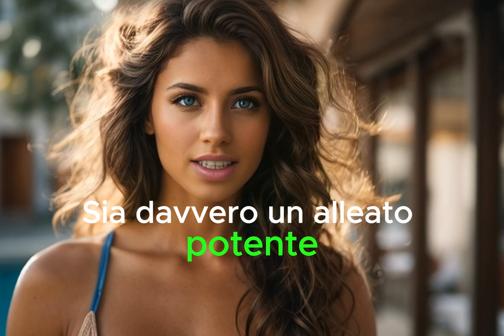5 Segreti dell'Intelligenza Artificiale che Trasformeranno i Tuoi Social Media!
Benvenuti nel nostro ultimo video! Scoprite come l'Intelligenza Artificiale (AI) sta trasformando il mondo dei Social Media e come potete sfruttare questa tecnologia per ottenere il massimo successo online. Nel video, Roberto condivide le sue conoscenze sull'utilizzo dell'AI per creare contenuti personalizzati, migliorare la qualità dei video e analizzare dati cruciali per il vostro pubblico. Imparate strategie pratiche e approfondite per far crescere la vostra presenza sui social media e coinvolgere il vostro pubblico in modi innovativi. Non perdete questa occasione per rimanere al passo con le ultime tendenze digitali e ottenere risultati straordinari!